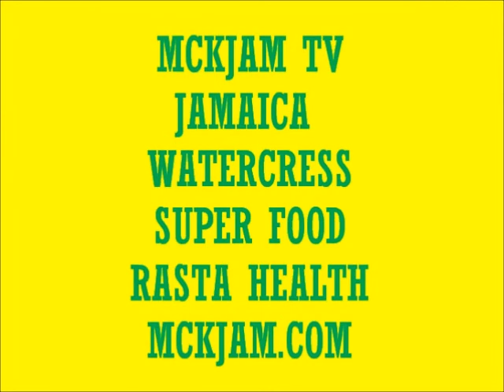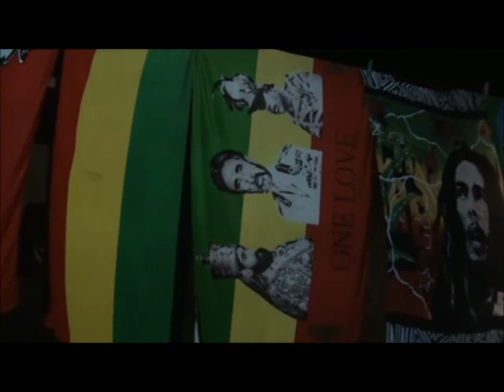Jah Cutta Jamaica Western Consciousness.wmv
Jah Cutta live performance at Western Consciousness in Westmoreland Jamaica